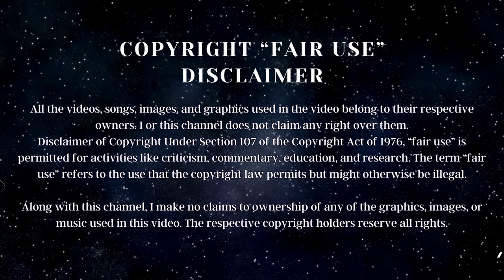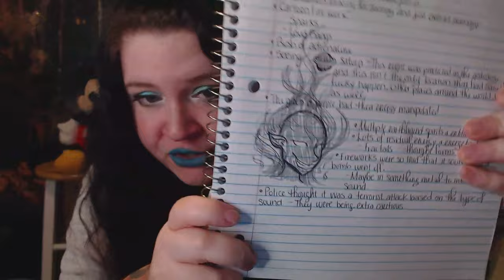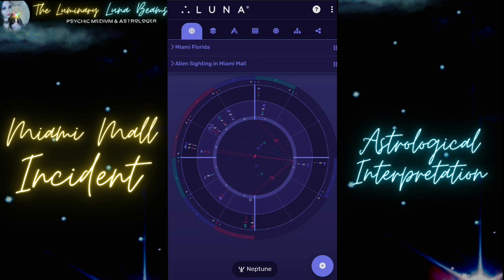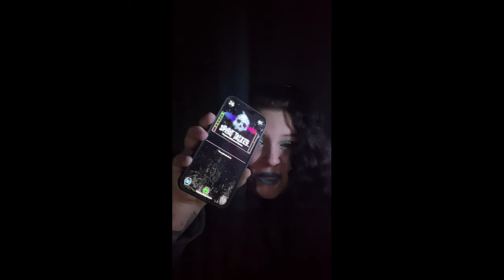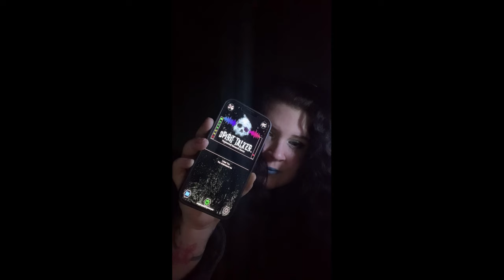Bayside Market Place, Miami - Was it Really Aliens?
Many of the viewers requested I do a formal video about the events that took place on January 1, 2024 at the Bayside Market Place in Miami, Florida due to the mass speculation of aliens being spotted in this location. I share my channeled results along with the results of that day's astrology provided by the amazing @luminarylunabeams.

MY LINKS